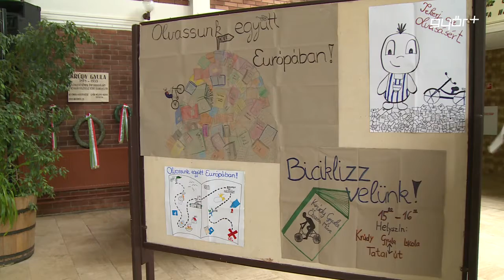Olvassunk együtt!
A Győri Krúdy Gyula Középiskola is csatlakozott az „Olvassunk együtt Európában” elnevezésű kerékpáros kampányhoz, mely az iskolai könyvtárak fontosságára, és az olvasás népszerűsítésére hívja fel a figyelmet. A túra útvonala 7 országon keresztül halad, a hatalmas távot Kiss László romániai magyar könyvtáros teljesíti városról-városra. Kiss László Győrig mintegy 1300 kilométert tett meg, de még 2000 kilométer vár rá, míg végül eléri célját, Maastrichtban ugyanis részt vesz majd az Iskolai Könyvtárosok Nemzetközi Konferenciáján. A kalandor könyvtárost Győrben is szeretettel fogadták a diákok.